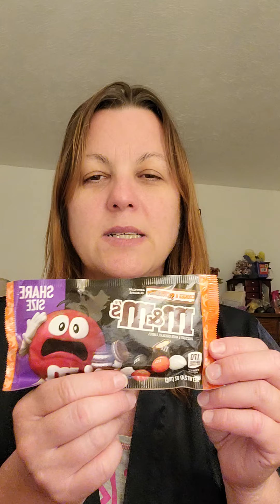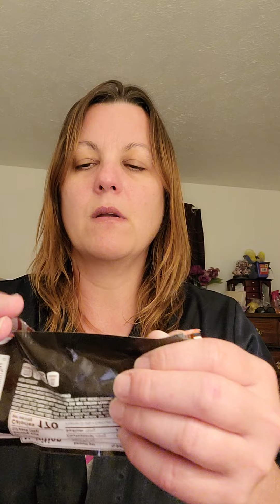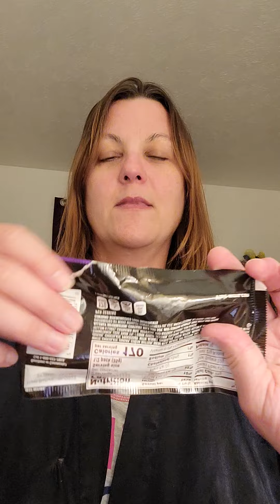COOKIES & SCREEMS M&M'S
here is my review on cookies & scream m&m's I got at a gas station today.